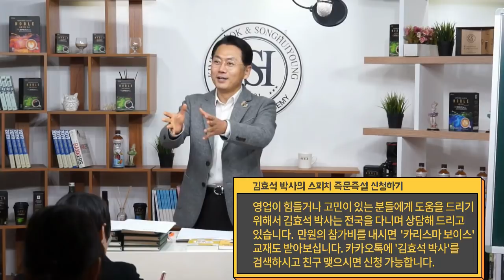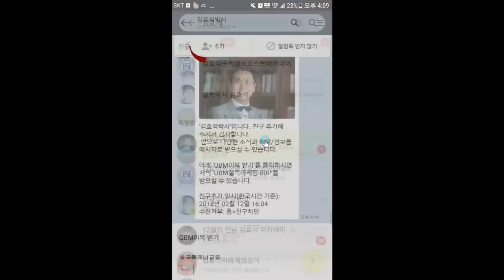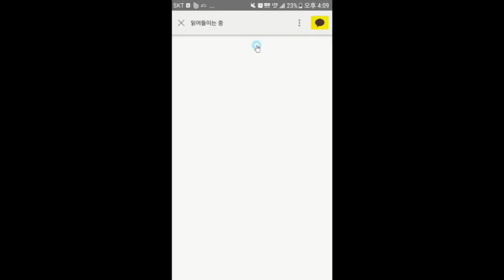회사가 절대 알려주지 않는 개척영업의 진짜 이유 - 김효석 박사 스피치 즉문즉설신청 문자 0505-300-4263